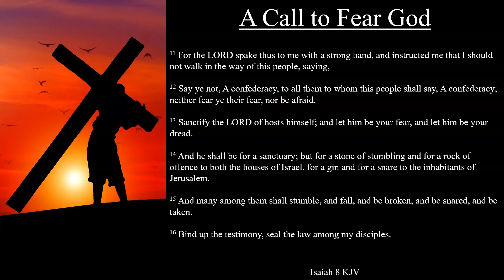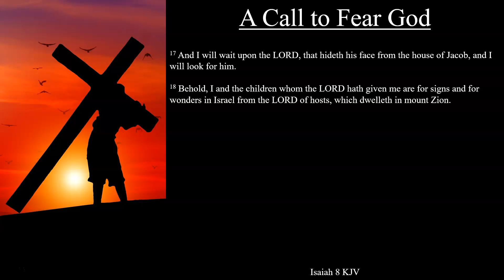Isaiah 8:11-18 KJV | A Call to Fear God